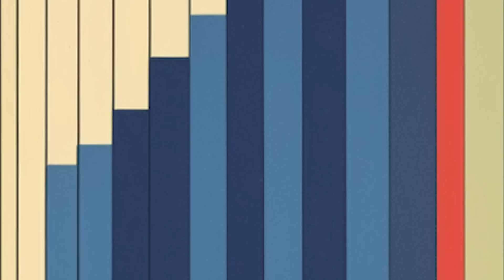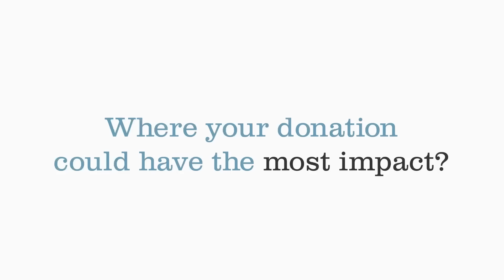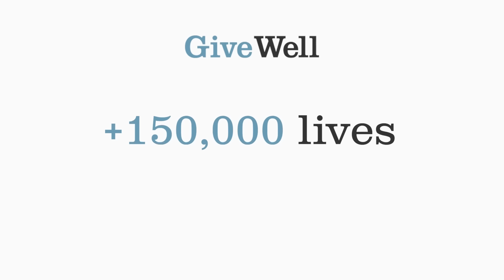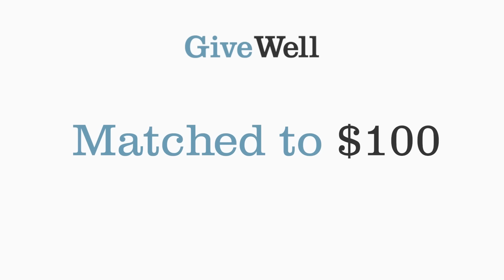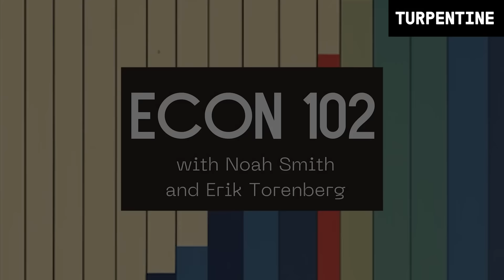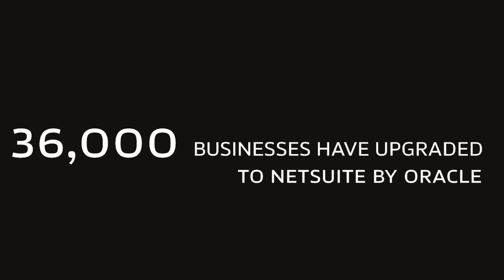Argentina: Inflation, Politics, Macroeconomics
For this episode, Noah Smith and Erik Torenberg are joined by Sebastian Bensusan, an Argentinian engineer, to discuss Argentina's unique inflation problem, its agricultural and mining sectors, dollarization, voting patterns, and much more. Match a donation up to $100 for your favorite charity with GiveWell by going and pick “Podcast” and enter Econ 102 at checkout.

💰 Have you ever wondered where your donation could have the most impact? GiveWell has now spent over 15 years researching charitable organizations and only directs funding to the highest impact opportunities they’ve found in global health and poverty alleviation. Make informed decisions about high-impact giving. If you’ve never donated through GiveWell before, you can have your donation matched up to $100 before the end of the year, or as long as matching funds last. and pick “Podcast” and enter Econ 102 at checkout.

💫 NetSuite has 25 years of providing financial software for all your business needs. More than 36,000 businesses have already upgraded to NetSuite by Oracle, gaining visibility and control over their financials, inventory, HR, eCommerce, and more. If you’re looking for an ERP platform head to NetSuite and download your own customized KPI checklist.

Econ 102 is a part of the Turpentine podcast network.

LINKS:

- Noah Smith, "Argentina's macroeconomic situation is even worse up close" on Substack

X / TWITTER:

@noahpinion (Noah)
@sebasbensu (Sebastian)
@eriktorenberg (Erik)

TIMESTAMPS:
(00:00) Episode Preview
(02:30) Argentina's Economy & Industries
(08:05) Lack of Development State
(13:24) Argentina's Welfare State
(14:50) SPONSOR: GIVEWELL
(16:46) Fiscal Dominance & Monetary Financing
(27:25) Hyperinflation & Dollarization
(29:51) SPONSOR: NETSUITE
(42:32) Inflation & Threshold Effects
(47:44) Impact of Inflation on Bonds & Borrowers
(52:00) The Vicious Cycle of Inflation in Argentina
(54:15) Effects on Savings
(56:41) Need for Development State
(59:06) Replacing Welfare State with Growth
(01:07:19) Privatization & Corruption in Argentina
(01:09:45) The Essence of a Development State
(01:12:09) Refocusing Argentina on Real Economy
(01:13:08) Process-Oriented vs Outcome-Oriented
(01:14:04) Post-Macroeconomics Argentina

Music licenses:
D43QMC9DHXFFV4PW
PTJAEWUICIEXPRQO